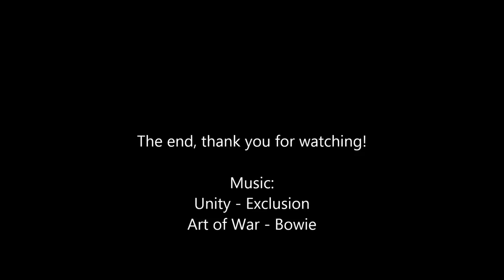Weimaraner Dog "Suki" shreding Roller Coaster Mountain Bike Trail at Alafia, FL 10-13-15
Suki, Jacob, Kendall & Alex